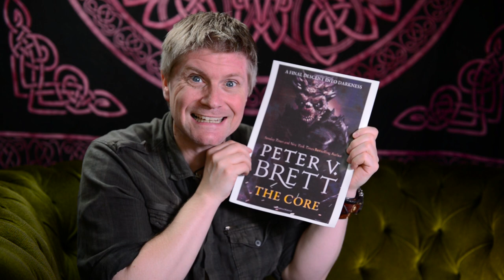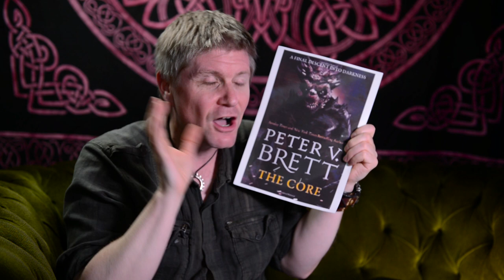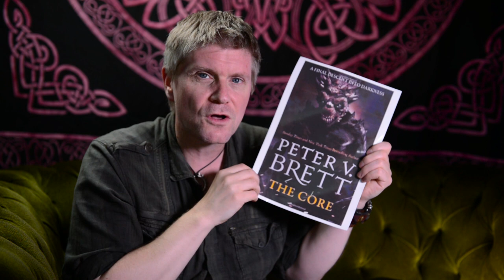‘The Core’ Book 5 of 5 The Demon Cycle by Peter V. Brett - Fantasy Book Review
The Bottled Imp - Friday Fantasy Show - Episode 179

The Bottled Imp takes look at ‘The Core’ Book 5 of 5 of The Demon Cycle by Peter V. Brett. First published in 2017 by HarperVoyager (UK).

Peter V. Brett said there would be five novels in this series. Trilogies are popular with authors and readers alike. I’ve not read too many that have five books to tell the story. So I was intrigued to find out how the pacing and rhythms of the story would pan out over a longer number of pages. ‘The Core’ is the fifth and final book of five. So, does Brett draw all the storylines to a satisfying close?

The whole set up of the series revolves around humankind living in fear at night from demons (or corelings as they are commonly called) rising up from the ground, the core, and attacking humans for their flesh. The corelings burn in daylight, and so people can go about their daily lives. The ancient knowledge of Magic Wards is known but only for protection. That is until Arlen Bales discovers an ancient lost civilization that has the knowledge of wards that can harm the demons. The fight back begins.

There are quite a few story lines that run through 'The Core', but the main one is the journey Arlen Bales and Ahmann Jardir’s, a jealous leader of the Krasians, progress through the Earth’s core to try and locate and kill the Demon Queen.

‘The Core’ is over 700 pages long so there’s a lot packed in this novel. There are many themes that run through the novel such as loss and coping with the different types of loss, new life, outsider and outcasts, differences, and the ‘One’ saviour. All of which define and shape the outcomes of the final novel in 'The Demon Cycle' series.

New shows every Monday & Friday